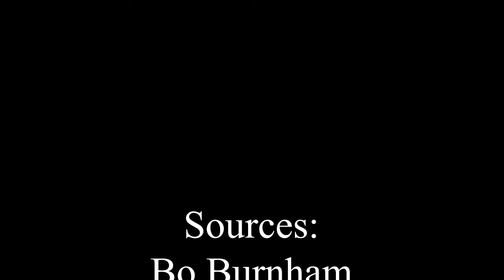A Convoy-sation: Bo & Jo's Bizarre Adventure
How Bo Burnham and Joji managed to escape their early fame and become master artists challenging that chase for relevancy.

For more content like this, go to emilio-vision.com